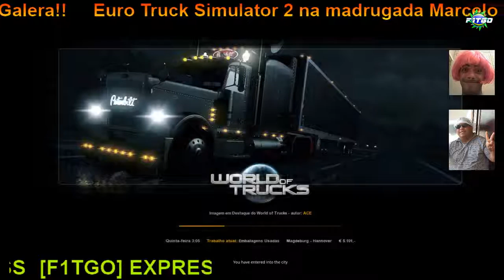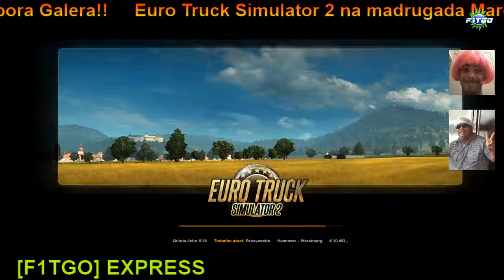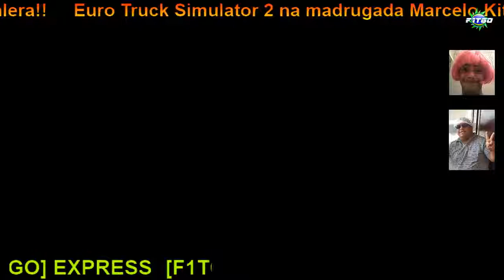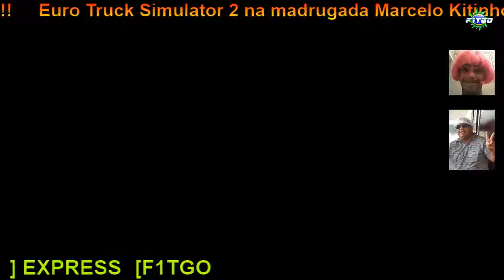Na Estrada Com: Marcelo Kitinho E Rogério Virus!!